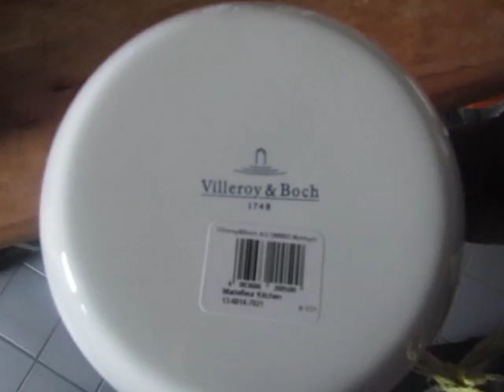cooking for women and eggs; 312